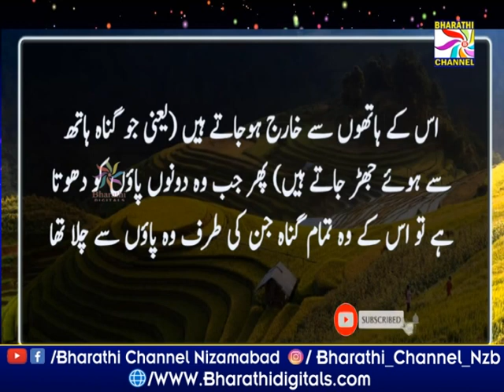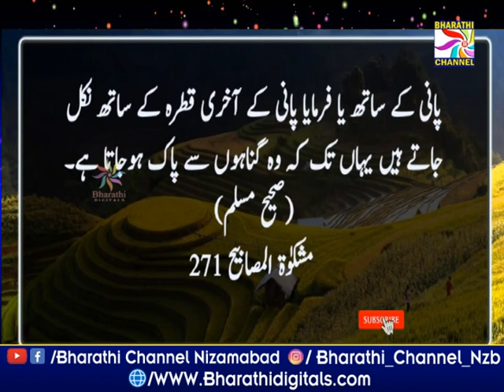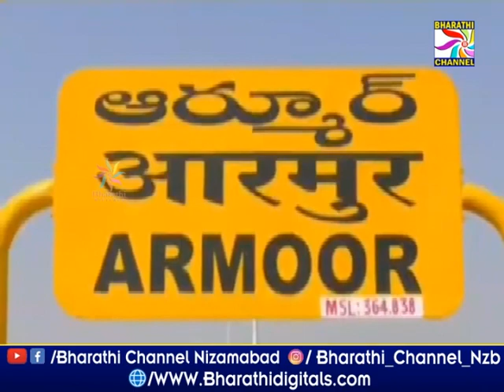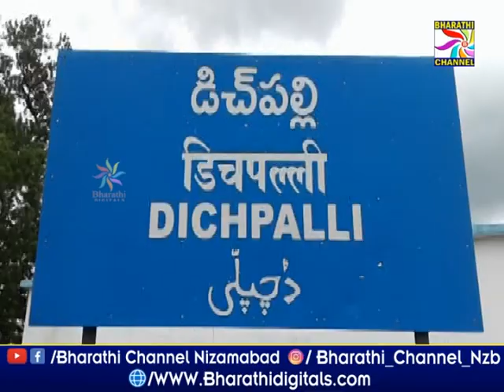Parwaaz News || Nizamabad || 26-10-2021